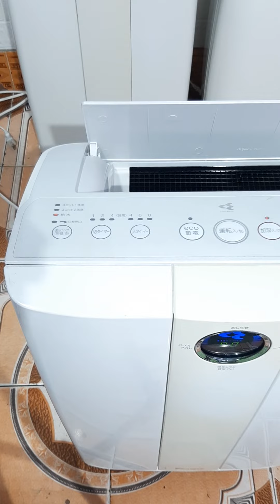3/2/2023 hướng dẫn sử dụng máy lọc không khí daikin TCK-70 đồng hồ tròn. LH: 0987807038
xin giới thiệu và cách sử dụng máy lọc không khí bù ẩm diệt khuẩn daikin TCK-70 đồng hồ tròn
máy trang bị cảm biến mùi cảm biến bụi mịn. cảm biến độ ẩm. cảm biến chống đổ máy
máy đẹp đã vệ sinh thay màng lọc mới. lên điện 220v các bác về chỉ việc cắm điện dùng